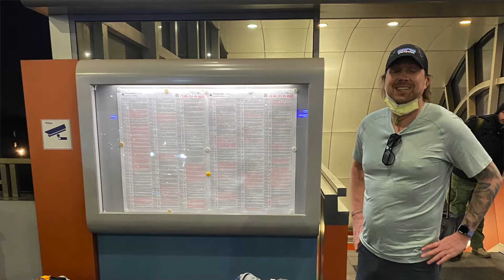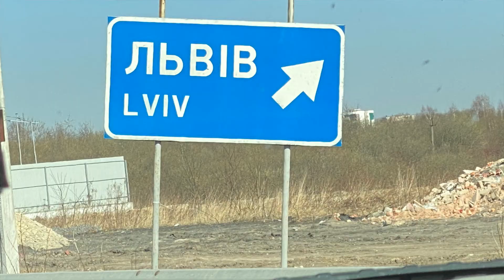UnityPoint Health - Des Moines ER doctor goes to Ukraine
An ER doctor for UnityPoint Health - Des Moines and his father made a trip to Ukraine to distribute hundreds of pounds of much needed medical supplies.